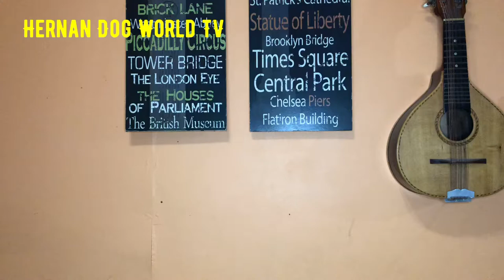Doberman Conformation Training | Hernan Dog World TV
Doberman training how to train stack position,  straight and back movement, pre-posing and side gait.